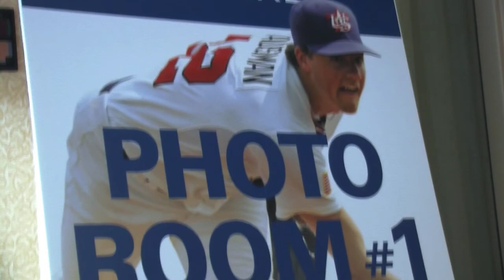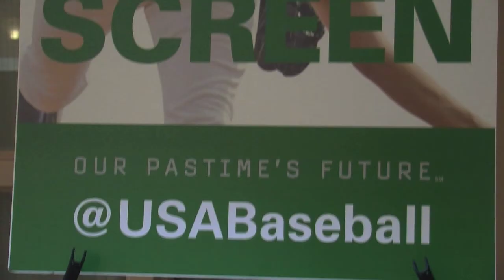Looking Back on the 2012 Prospect Classic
We take a look back at the 2012 Prospect Classic which included 4 games between the 18U National Team and the Collegiate National Team, media day, and the "Extra Innings" Triangle Networking Event at the National Training Complex.